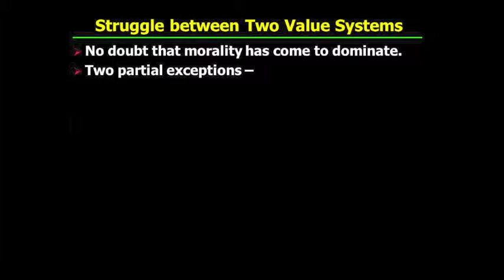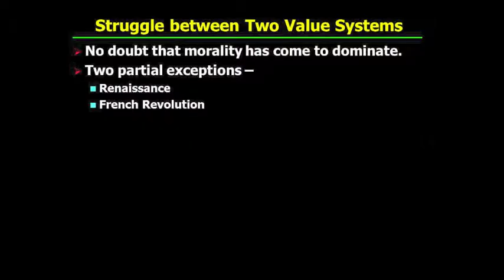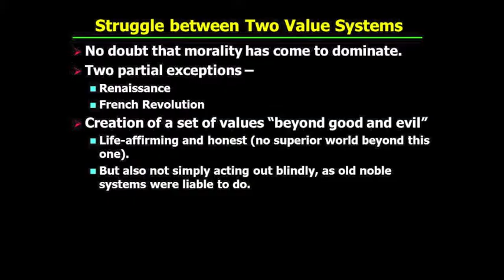PHI321_Mandle_36_Part4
Nietzsche: Resentment and the Creation of Moral Values